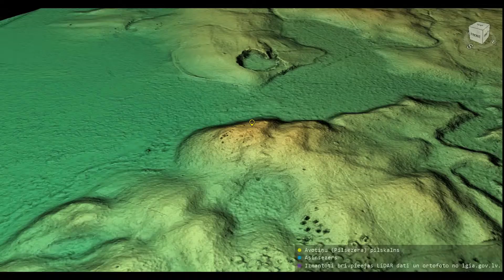Avotiņu (Pilsezera) pilskalns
Avotiņu (Pilsezera) pilskalna 3D modelis. Koordinātas: 56.9736, 25.95841